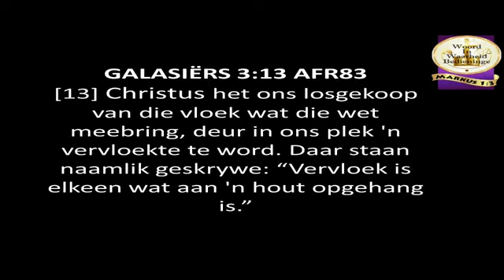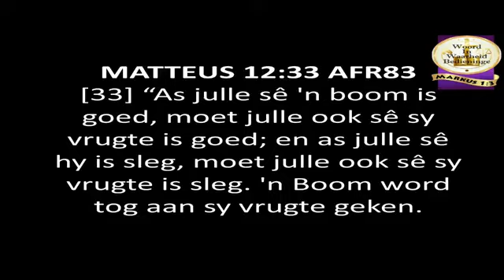Vloek draai om in vrug